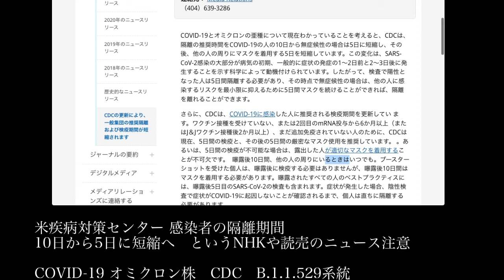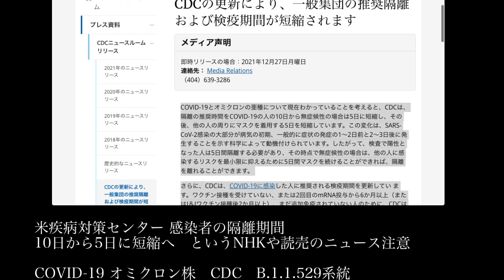米疾病対策センター 感染者の隔離期間 10日から5日に短縮へ というNHKや読売のニュース注意 COVID-19 オミクロン株 CDC B.1.1.529系統